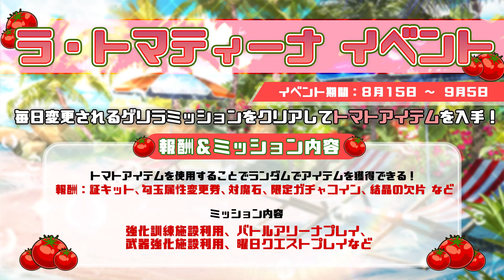対魔忍ニュース 2023/8/13 ～アクション対魔忍(Action Taimanin) 対魔忍の夏はまだまだ終わらない！？ ～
本日はアクション対魔忍よりニュースです！！
対魔忍TVは、毎週月・水・金曜日午後8時配信です！

1.ゲームのスタートボタンを押してください。

2.ホーム画面から「メニュー」を押してください。

3.画面内の「プレゼントコード」を押してください。

4.入力画面になりますので、シリアルコードを入力してください。

【アクション対魔忍(ACTION TAIMANIN)プレゼント受け取り方法】
■アクション対魔忍(ACTION TAIMANIN)

1.ゲームのスタートボタンを押してください。

2.秘密基地画面から「プレゼントボックス」を押してください。

3.プレゼントボックス内から受け取り可能です。

〈 注意事項 〉
・期限内のみ、プレゼントボックスにて受取可能です。
・新規でプレイされる方は、受取期間内に新規ダウンロードで受け取り可能です。

□対魔忍グループ関連リンク